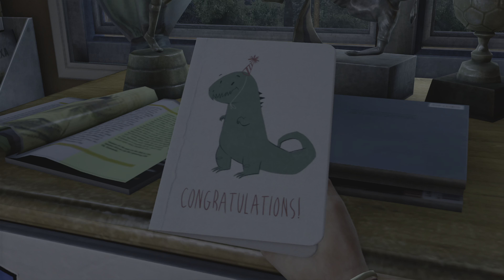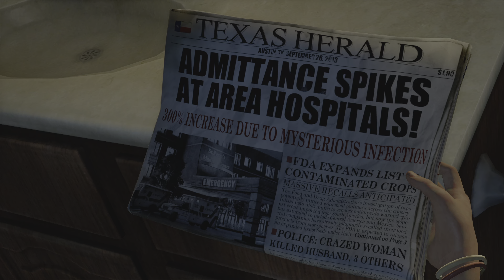[INTRO] The Last of Us Remastered Ps5 Walkthrough Gameplay PART 1 4K ultra high resolution